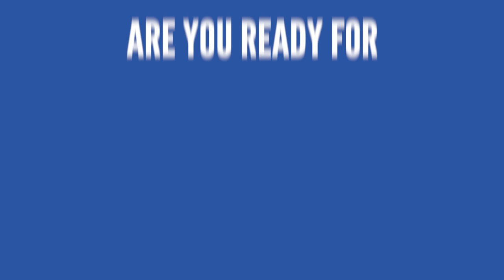A Taste of the Tin Can Brothers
World famous sketch comedy trio, the Tin Can Brothers (Brian Rosenthal, Joey Richter, and Corey Lubowich), are back and at 'em! Following their disastrous performance at the 1933 Chicago World's Fair, the boys vowed never to do comedy again. They lied! They're back with their own channel, and boy are they nervous! So comb your hair, wax your mustache, and put on your laughing ears; the Tin Can Brothers are here to stay!

♫ Tin Can Bros. Theme Song by Jack Stratton

♫ I'm Ready by AJR

The Tin Can Brothers is a Los Angeles based sketch comedy group created by Brian Rosenthal, Corey Lubowich, and Joey Richter.